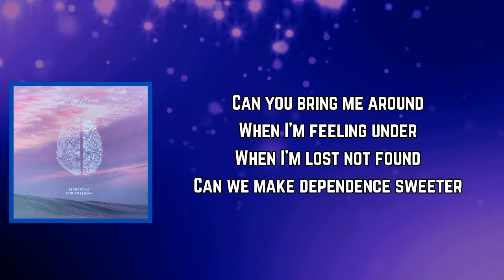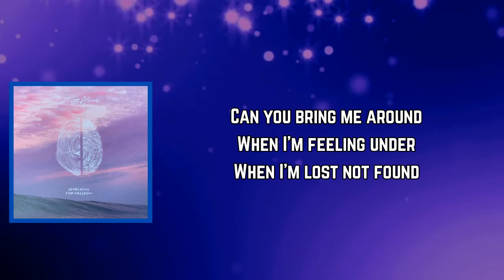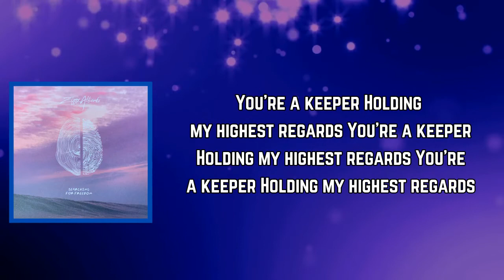Ziggy Alberts - ​keeper (Lyrics)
#​keeper

​keeper Lyrics:

It all makes sense
Seeing you again
Like transit was the only routine that fits
In here when my bag was all zipped up
And what will we do
When what we’ve done the most
Is seen each other between coast to coast
Weekends away
Romantic as hell

Can you bring me around
When I’m feeling under
When I’m lost not found
Can we make dependence sweeter
Than all the distance we’ve covered
Trying to keep from harm
You’re a keeper
Holding my highest regards

I wonder if trees
Feel concrete or the sun
When does rain become the river that runs
Can we stop trying to fit these shoes
Not made for our feet
Or where we belong
In love with the city and the sea what’s wrong
With loving it all the ways I love you